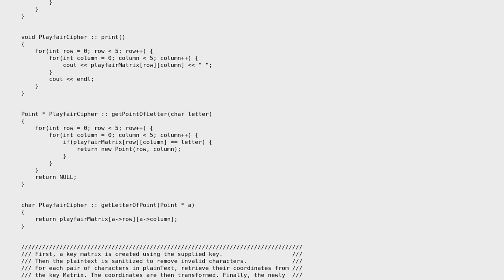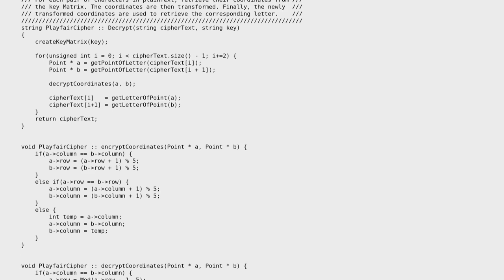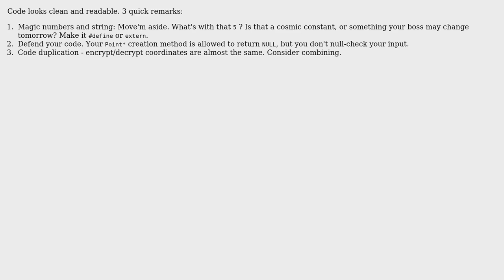Code Review: Playfair Cipher in C++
With thanks & praise to God, and with thanks to the many people who have made this project possible! | Content (except music & images) licensed under CC BY-SA | Music | Images & others | With thanks to user Singularity222 user Jamal user avip and the Stack Exchange Network Trademarks are property of their respective owners. You are responsible for your own actions.